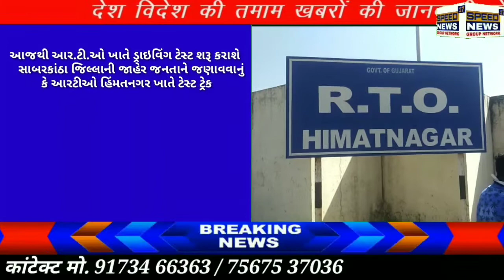SPEEDNEWS17 હિંમતનગર ખાતે ટેસ્ટ ટ્રેકમાં તકનિકી સમસ્યાને કારણે ડ્રાઈવિંગ લાયસન્સ માટે ટેસ્ટ લઈ શકાય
આજથી આર.ટી.ઓ ખાતે ડ્રાઇવિંગ ટેસ્ટ શરૂ કરાશે
    સાબરકાંઠા જિલ્લાની જાહેર જનતાને જણાવવાનું કે આરટીઓ હિંમતનગર ખાતે ટેસ્ટ ટ્રેકમાં તકનિકી સમસ્યાને કારણે ડ્રાઈવિંગ લાયસન્સ માટે ટેસ્ટ લઈ શકાય તેમ ન હોઈ, ટેસ્ટ ટ્રેકની કામગીરી તા.  ૦૮ અને ૦૯ ફેબ્રુઆરી ૨૦૨૧ના રોજ બંધ રાખવામાં આવી હતી. જે તકનકી સમસ્યાનું નિવારણ કરી  આજ રોજ  તા. ૧૦ ફેબ્રુઆરી ૨૦૨૧થી ટેસ્ટ ટ્રેક ખાતેની કામગીરી રાબેતા મુજબ શરૂ કરવામાં આવી હોવાનું સાબરકાંઠા આર.ટી.ઓ અધિકારીની એક અખબારી યાદીમાં જણાવવામાં આવ્યું હતું.